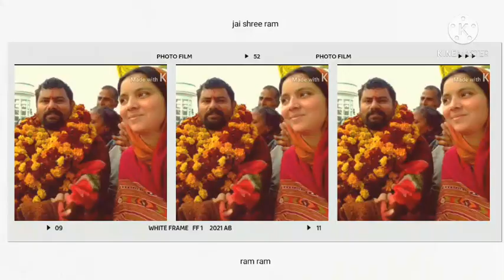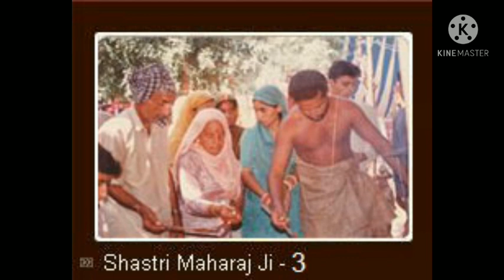Suresh shastri bajan kdsharma dwarka Shastri g maharaj ki jai